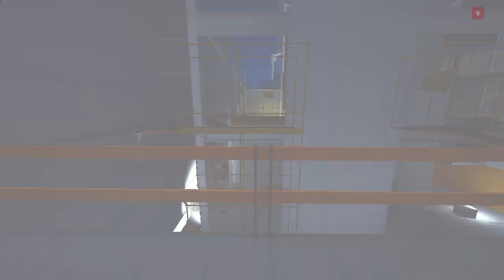A LEGNEHEZEBBEN MEGSZEREZHETŐ CHIPEK Mirror's Edge™ Catalyst 100% végigjátszás #36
Triumvirate Drive Electronic Parts